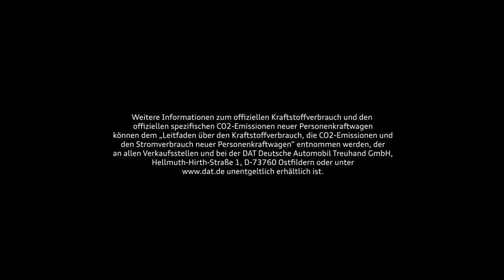01 Oh, wie schön ist Ingolstadt!